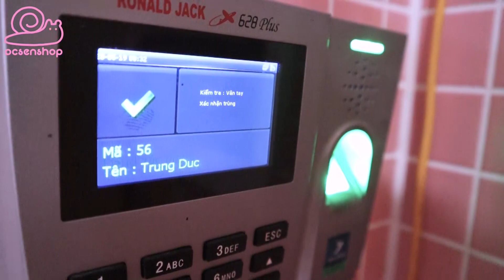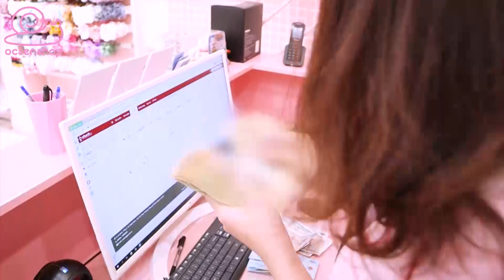[Ocsenshop] 💓 MỘT NGÀY LÀM VIỆC TẠI ỐC SÊNNN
ỐC SÊN SHOP❤️
🐌 250 Kim Ngưu - HBT - HN
🐌 58 Chùa Láng - ĐĐ - HN
🐌 Hầm game tòa Fits ( Flamingo – Đại Lải )
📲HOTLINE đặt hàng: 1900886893